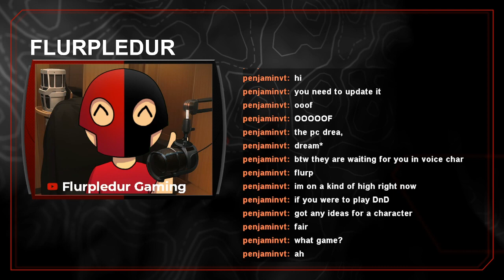Surviving 100 Days Lost at Sea!!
We continue our Raft adventures by finishing up one of the story islands!!

📽️Previous Video📽️
Making TRILLIONS on the FIRST DAY of Minecraft Prisons!!

📽️Social Media📽️
🟣All Socials- beacons.page/flurpledur

🟣Info🟣
On this channel you'll mostly find Minecraft related content such as Skyblock, Prisons, Survival, Pixelmon and more!